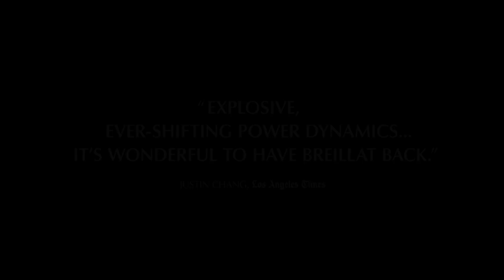LAST SUMMER Official Trailer (2024) | HD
Last Summer Official Trailer.